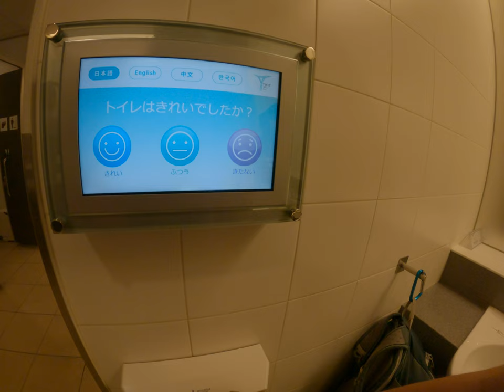doing some cool stuff in the Japan bathroom plain some liquids juicy stuff weird Asian